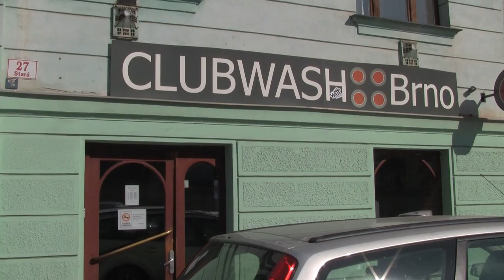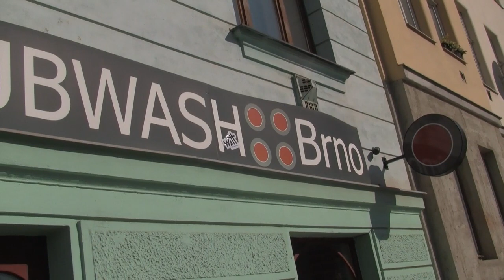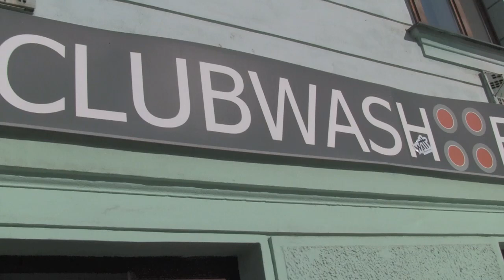Narozeninová oslava janek 65.let